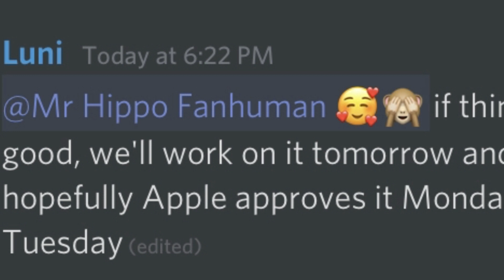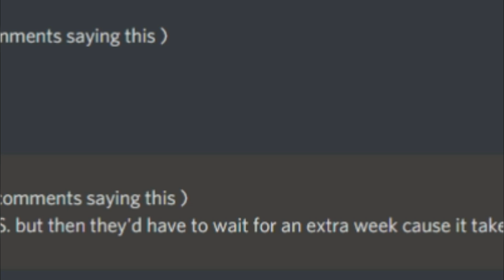OMG!! LUNI CONFIRMS Gacha Club Coming Out Tomorrow | Gacha Club Release Date For IOS | 14th August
LUNI CONFIRMS Gacha Club Coming Out Tomorrow | Gacha Club Release Date For IOS | 14th August